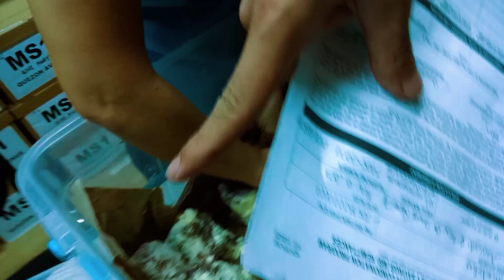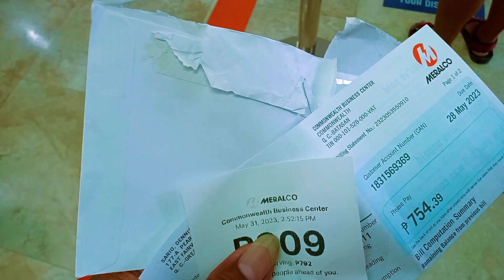IBA DAW ANG GATAS